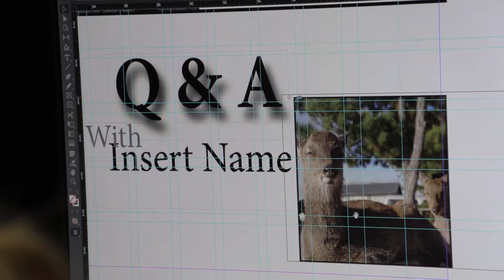2018 FEJC Far East Press Corps Composite Package